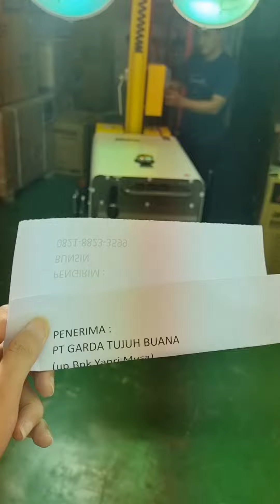pengetesan mobile light tower 4 x 1000 Watt Tigon Raiden